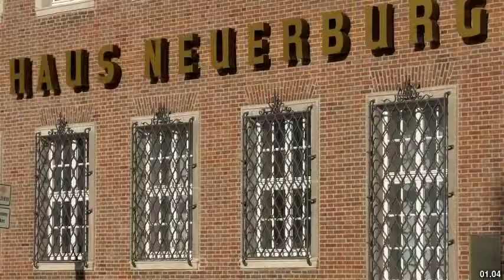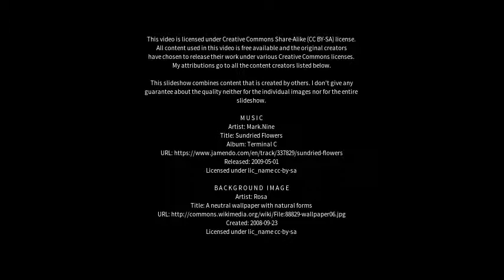Best places to visit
Best places to visit - Neuerburg (Germany) Best places to visit - Slideshows from all over the world - City trips, nature pictures, etc.